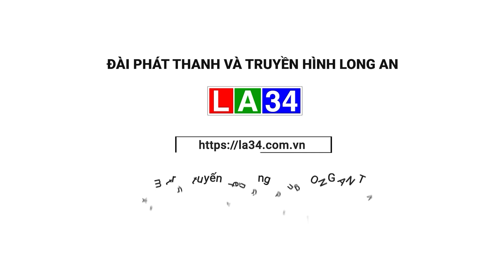Nhịp sống muôn màu: Bỏ phố về quê | LONG AN TV